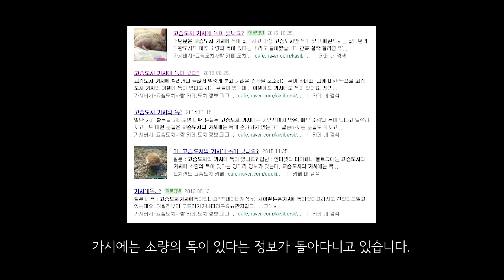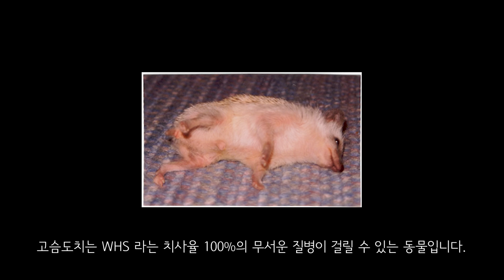알아도 쓸데없지만 그래도 알고싶은 고슴도치의 35가지의 진실 [냥이아빠]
제일 중요한 진실은 제일 마지막 부분입니다.

저는 미로미분들의 다양한 번역을 기다리고 있습니다.